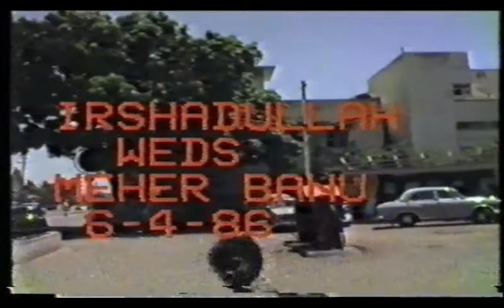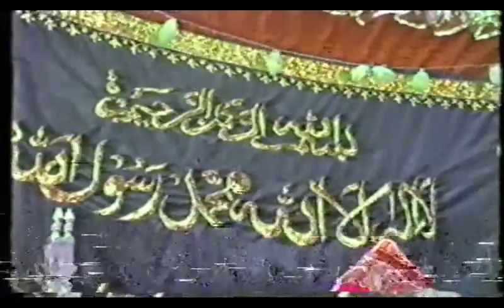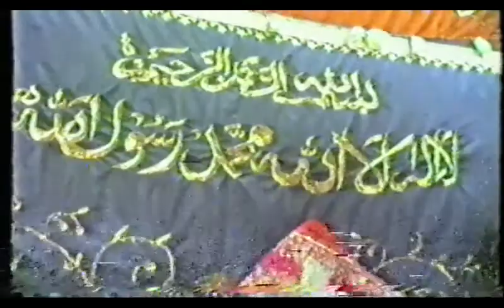Nikah | Alhaj Syed Irshadulla with Hajia Meher Banu | 06/April/1986 | Bangalore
Nikah of  Alhaj Syed Irshadulla with Hajia Meher Banu on 06/April/1986 at KT Abdul Rasheed  Residence Bangalore

Wedding was attended by then Karnataka  Home Minister B Rachaiah, Minister Abdul Naseer Sab and other dignitaries